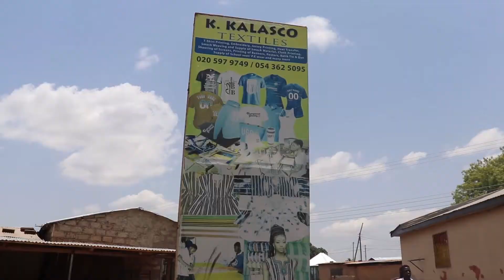Wa Startup Ecosystem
As part of Ghana Tech Lab's 2021 Entrepreneurial Ecosystem Mapping, the tech lab collaborated with Yison Tech Hub to map out some startups in the Upper West Ecosystem.

This is an interview conducted to collate feedback from some of these startups as to their operations, source of funding, and the solutions they are creating to problems in their society.